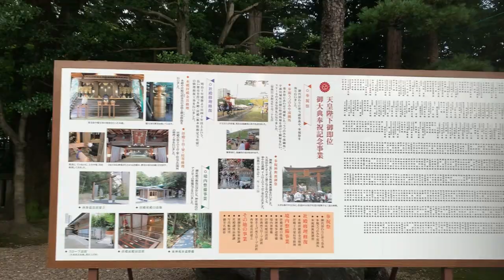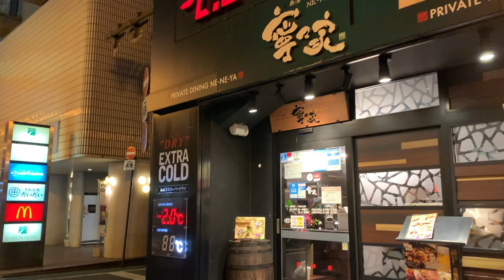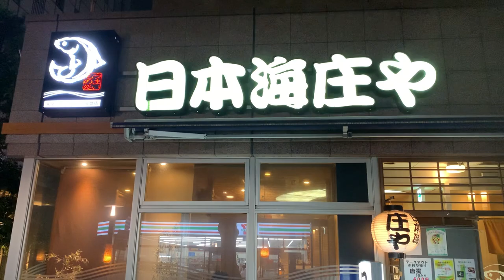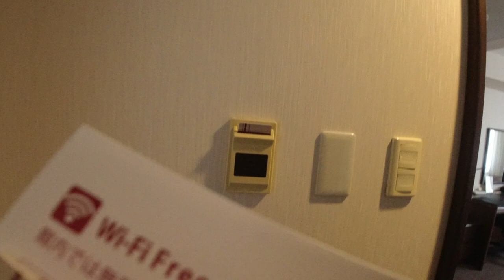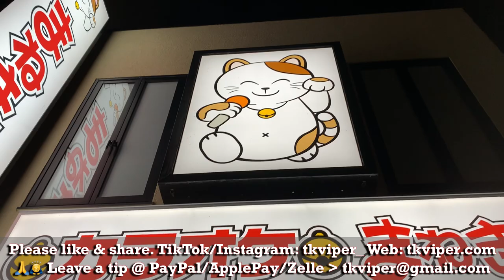Japan Explore Walk Utsunomiya Tochigi 2022.08.15 Train Station Hotel Richmond Main Street Shrine